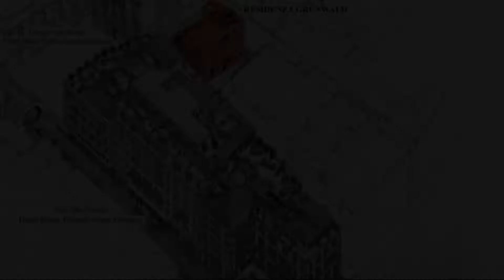Residenza Grunwald, Venice, Italy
About Property:
You're eligible for a Genius discount at Residenza Grunwald! To save at this property, all you have to do is sign in.
Situated in Venice and with Piazza San Marco reachable within 200 metres, Residenza Grunwald features concierge services, allergy-free rooms, a restaurant, free WiFi throughout the property and a bar. The property is around 600 m from Rialto Bridge, 700 m from Church of San Giorgio Maggiore and less than 1 km from Frari Basilica. The property i...
Property Type: Hotel
Address: Calle Tredici Martiri 1391, San Marco, 30124 Venice, Italy
Searching For
1. Residenza Grunwald - Venice - Italy
2. Residenza Grunwald - Venice - Italy Address
3. Residenza Grunwald - Venice - Italy Rooms
4. Residenza Grunwald - Venice - Italy Amenities
5. Residenza Grunwald - Venice - Italy Offers and Deals
Audio Credit:
Track Title: Reasons To Hope
Artist: Reed Mathis